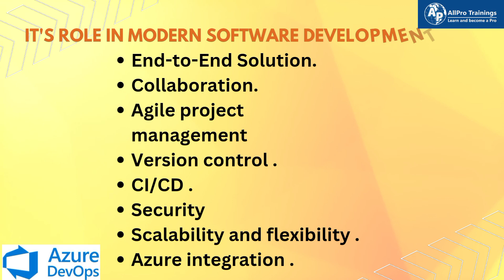Azure Devops Future Scope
Greetings!
 Are you curious about the future of Azure DevOps and how it can impact your career and projects? Join us in this informative video as we delve into the exciting possibilities and emerging trends within Azure DevOps. Discover how this versatile platform is evolving to meet the ever-changing demands of the software development industry. We'll discuss new features, integrations, best practices, and share expert insights on how Azure DevOps is shaping the future of DevOps and continuous delivery.

📲Mobile:
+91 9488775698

🌐🌐🌐  IT 🖥️ Courses 🌐🌐🌐

1. RPA (Robotic Process Automation)
  c. UiPath
2. Cloud Computing
3. Artificial Intelligence
  a. Python
4. Front End Developer
  a. Angular & Angular.js
  b. React.js
  c. Vue.js
  f. Ember.js
  g. Backbone.js
  h. Sketch
  e. Figma
5. Back End Developer
      ii.  Microservices
      iii. Spring  & Spring boot
  b. Node.js
  c. Django with python
  d. Flask
  e. Express
   f. Laravel
  g. Ruby on Rails
  h. GraphQL
   i. Phoenix
6. ERP Tools
  a. SAP
   i. MM, SD, PP, ABAP, HANA,FICO, TM,WM Modules
  b. PeopleSoft
  c. Oracle
7. Database
  a. SQL
  b. SQLDBA
8. Automation Testing
9. CRM Tools
10.Data Analytics / Visualization
  a. Microsoft Power BI
  b. Tableau
11.ETL Tools
12.Programming / Scripting Languages
  f. Python
  g. GO
13.Business Analyst
14.Project Management
  a. PMP
15.App Development.
  a. Android
  b. IOS
16.Docker & Kubernetes
17.DevOps
18.DevSecOps
19.Data Science
   ii. Hadoop
20.Firewall
21.Cyber Security
22.Ansible / RedHat / Linux Administration
23.Sig Sigma tool
24.Microsoft Office 365
25.Pega
26.AEM
27.Graphics / Unity Game Designing
28.Excel VBA with Macros
29.GitHub
30.Digital Marketing
31.Mendix
32.React js with Redux
33.Mainframe (admin, Development)
34.Blockchain
35.Service Now
36.TOSCA
37.Microsoft Dynamics 365
38.Courses

  1. Interview Success
  2. Public Speaking

1. Embedded Systems.
2. MATLAB
3. Auto CADD
4. CCNA
5. Bentley Substation Tool
6. MicroStation
7. VLSI
8. SCADA
9. Power System Studies
10.ETAP
11.DIgSIL ENT
12.Pvsyst
13.PSS/E
14.PSCAD
15.HOMER
16.DIALUX